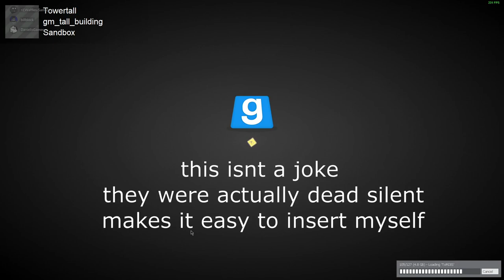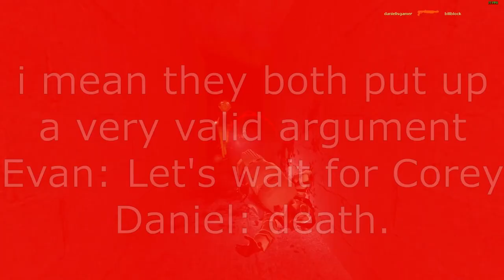A Tall Building Adventure.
The journey to Gman's dinner party that goes horribly wrong.